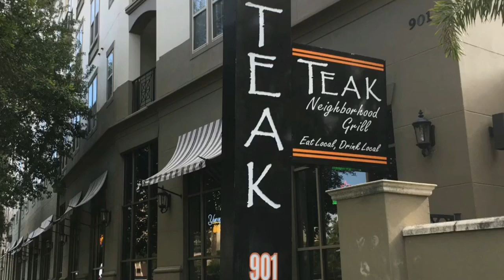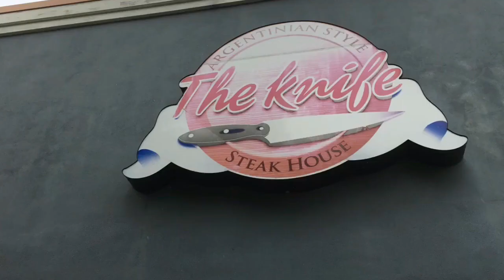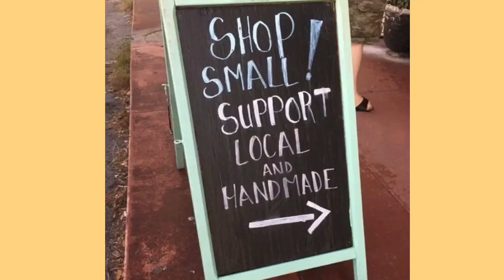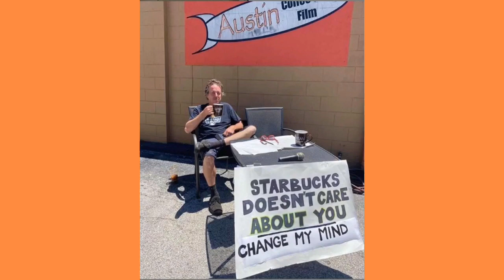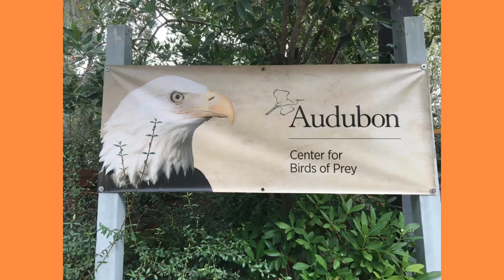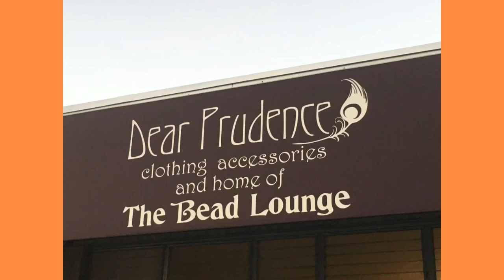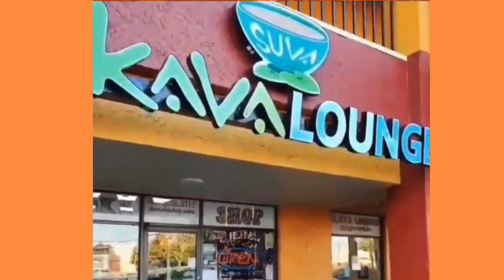Short and to the point weekend highlights - Local LOVE Report June 11th-13th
In this video we are going to show you 10 top events happening for your weekend. We do the top 10 events for Friday, Saturday and Sunday in and around Central Florida. Most of the events will be in Orlando, Florida, but, we just give you some great quick highlights to find something fun to do, whether you feel like staying in or going out! Either way we got you covered. WANT MORE, we got that handled to, you can go to our Local Love Orlando Entertainment Facebook page to see a FULL LIST of events and happenings EVERY day, not just the weekend! Where can I find the best events in Orlando?  Right HERE!
Want to get to a specific day to see what is happening?
Chapters:
0:00 Friday Fun
 Sensational Saturday
 Sunday with a cherry on top

NEW UPDATES
Link to our new Floral Raccoon/Sloth Notebook, now for sale on Amazon, not a sponsor, but, I am an affiliate, so if you would go to this link it would mean a lot to us, thanks!
Then we have the Art It! Artist Block Idea Book and that is going to inspire you to create and draw in new ways, here is the link for that option now available as well
BRAND NEW LIVE now for our ART IT!  Great Beginnings Artist Book is NOW LIVE go
MORE COMING SOON!  Our Totally SLOTH'D Notebook are now available
Mexican Folk Art Tropical Fish Notebook is
Sushi Joy Notebook "How We Roll!" is
Sun & Moon Night & Day Notebook in red is
Beckoning Cat "Let's Go Right Meow!" in gold is
We have so many new adorable designs coming soon!

locallove.space